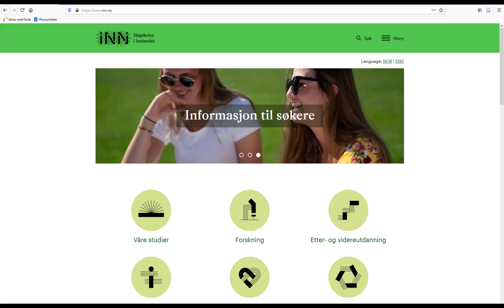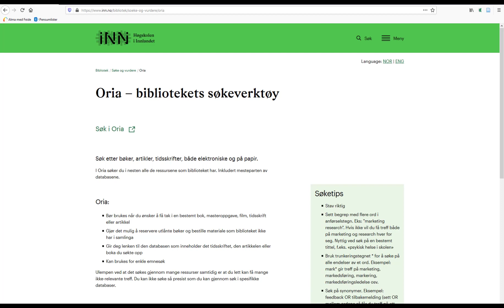Søk i Oria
Hvordan søke etter bibliotekets ressurser i Oria